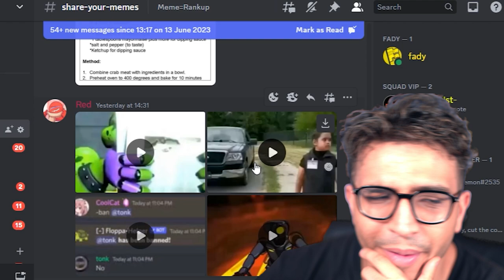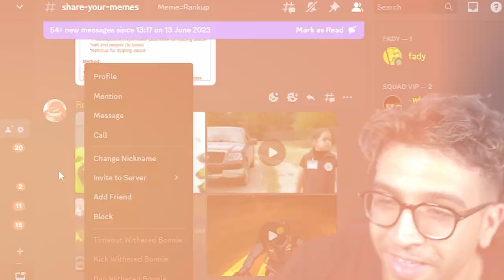When You merge a MAX POWER TANK 9,999,999 times.. (Merge Tank Run)